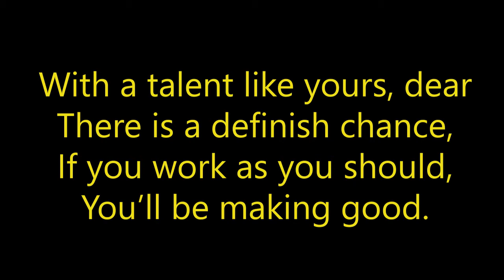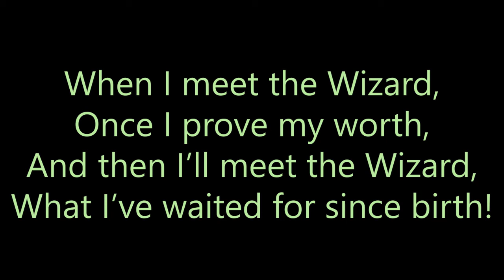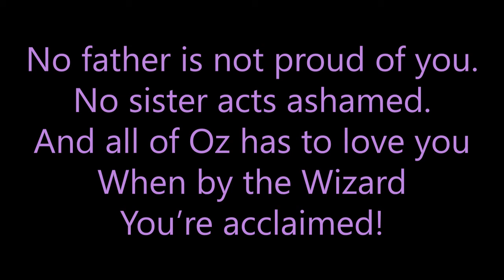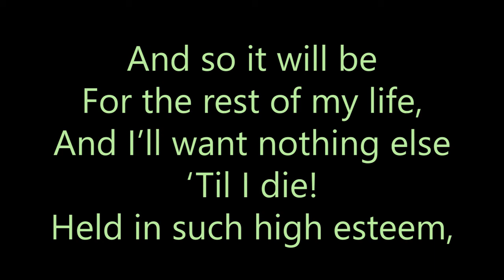"The Wizard and I" Practice Video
Made for rehearsal purposes only.